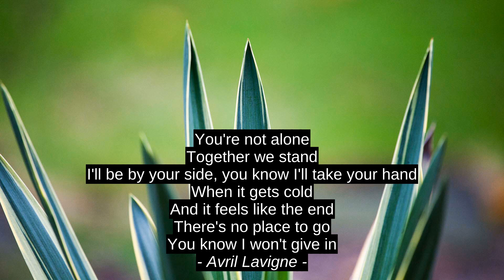Best Inspirational Quotes - Gabriel Garcia Marquez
Tom Robbins, Avril Lavigne, Gabriel Garcia Marquez, inspiration, quotes, success, best, citation, motivation, top